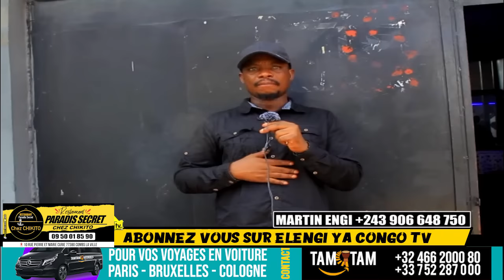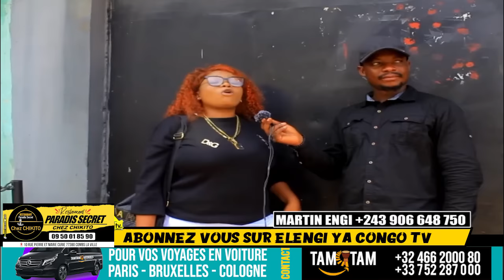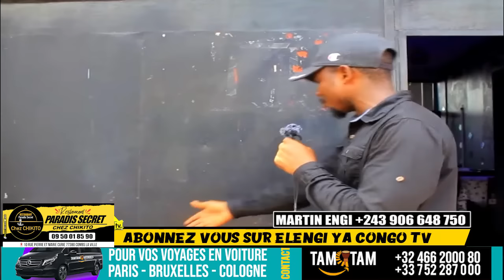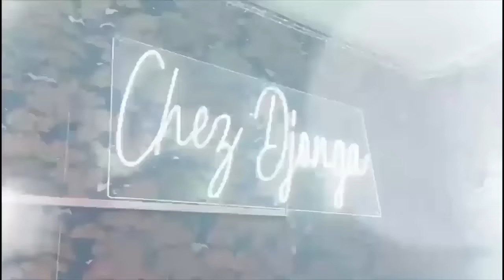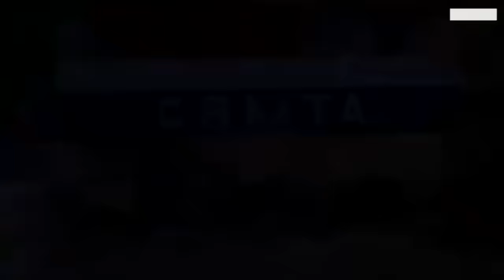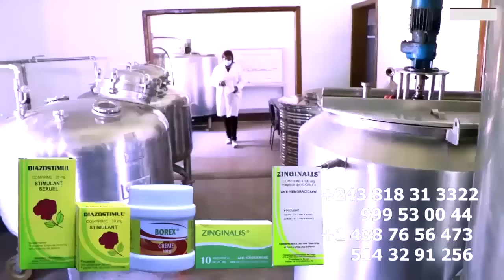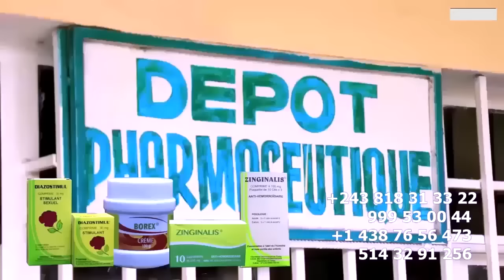AMBIANCE Chez LES COMMUNICATEURS De FERRE GOLA Ba RETIRER BA VISAS OYO FALLY Na SOULEY Ba DIABOLISA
AMBIANCE Chez LES COMMUNICATEURS De FERRE GOLA Ba RETIRER BA VISAS OYO FALLY Na SOULEY Ba DIABOLISA BIENTOT BAKO ZALA Na GENEVE ARENA